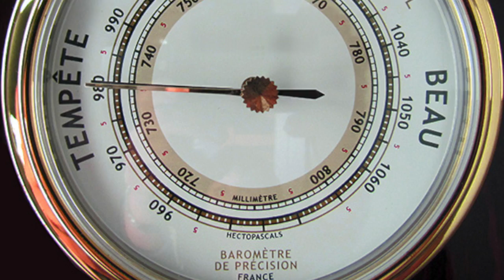Petite xp de physique 1 : le verre retourné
Une petite expérience de physique qui peut passer pour de la magie !